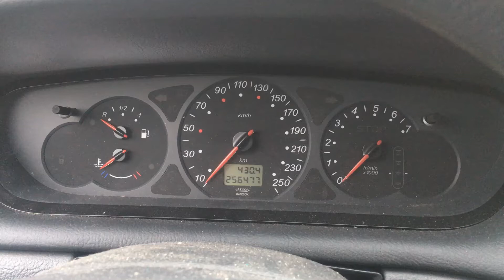S 3834 ДВС (Двигатель) Citroen C5 1.8i 6FZ EW7J4